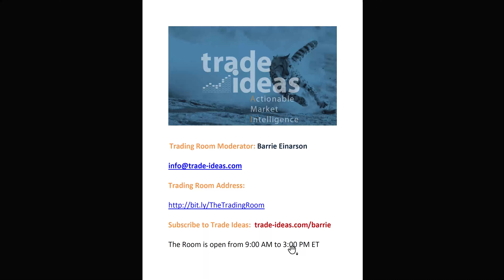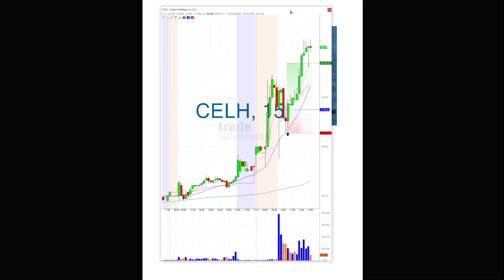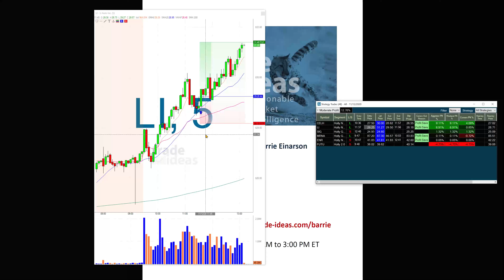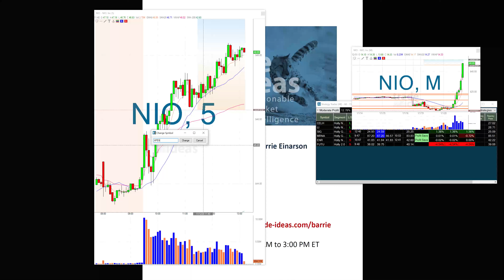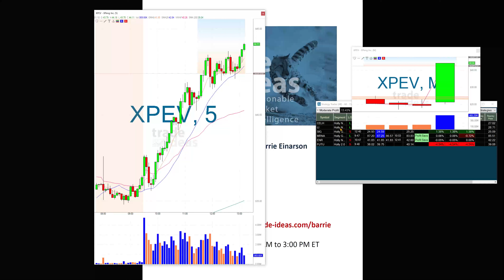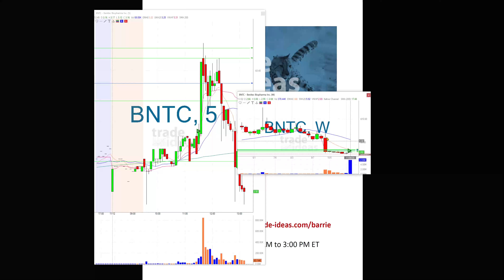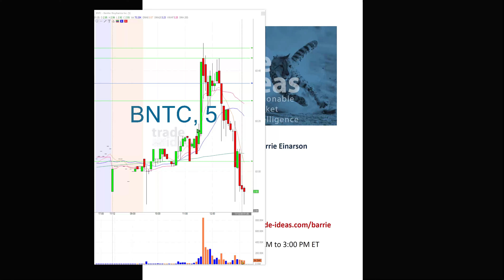Trade Ideas Live Trading Room Recap Thursday November 12, 2020